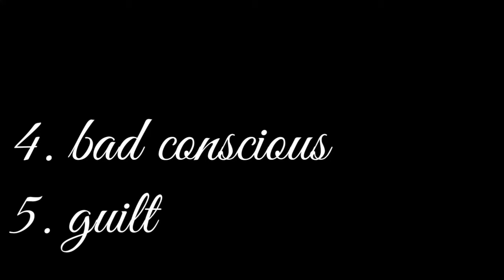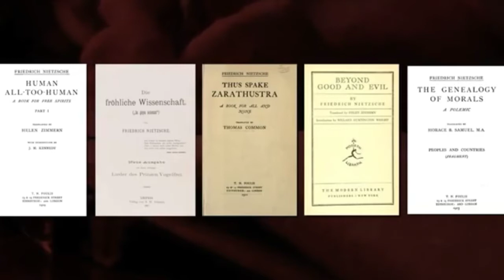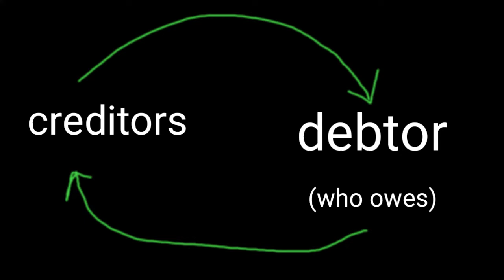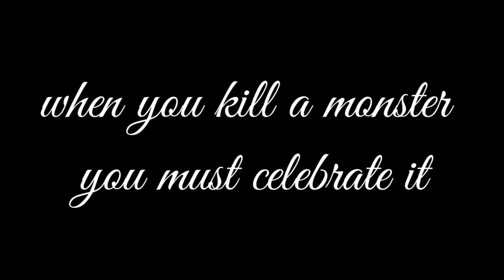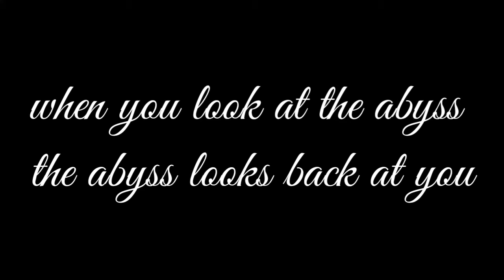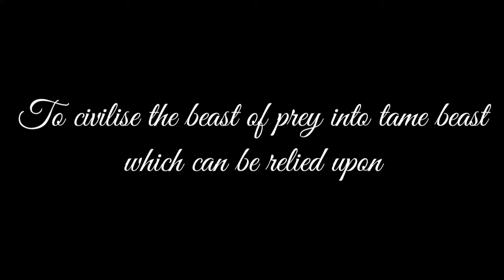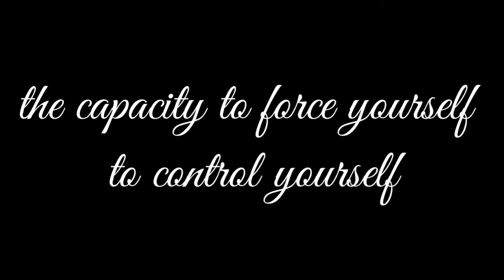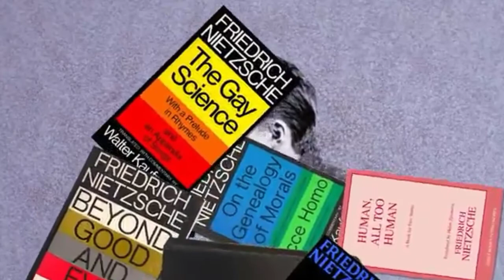PHILOSOPHY OF FEDRICH NIETCHZE LECTURE 2: GENEALOGY OF MORALS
in this video I talked about the book of Fedrich Nietzsche , genealogy of morals

this video is on essay 1 of the genealogy ..
iam not saying that , this video is interpreted accurately buy I tried ..

if you have any questions please write them in comment section..